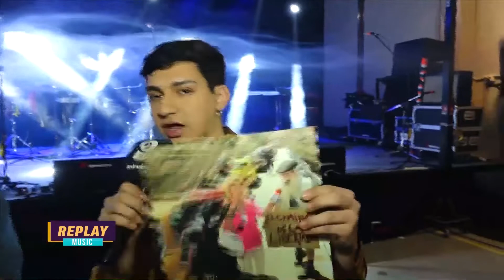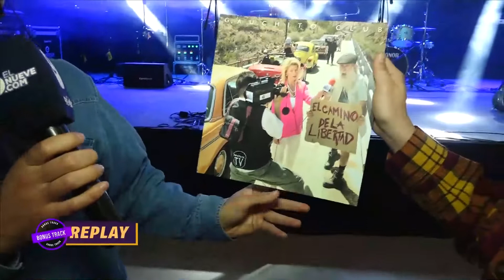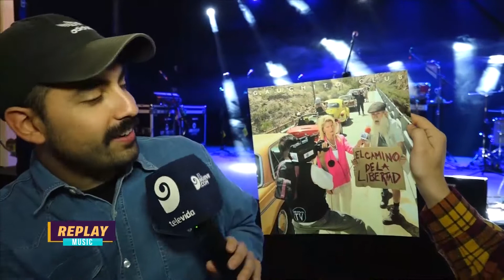ENTREVISTA CON GAUCHITO CLUB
--En exclusiva, hablamos con la banda mendocina del momento: “Gauchito Club”.

Nos contaron todo acerca de sus inicios, crecimiento, el motivo de la portada de su disco, sentimientos encontrados al llenar un Ángel Bustelo el viernes pasado y sus próximos recitales por Latinoamérica.